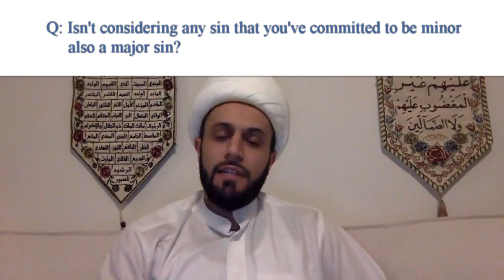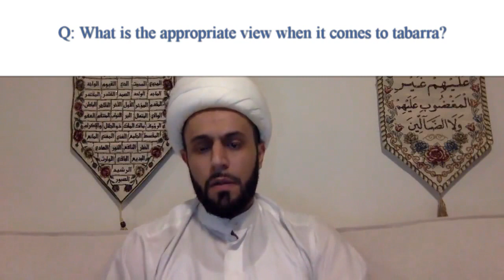[5 Q&A] Surah Najm Tafsir | Blind Faith vs Knowledge | Quran | Sheikh Azhar Nasser | English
The Q&A session following Part 5 of the Tafsir of Surah Najm

Questions asked:
- If leaving the battle field during war (the minor jihad) is a major sin, then is not fighting against your own desires (the major jihad) also a major sin?
- How do we balance the command to not praise ourselves with the modern corporate world when self-glorification is expected?
- Isn't considering a sin you've committed to be small also a major sin?
- What is the appropriate view regarding tabarra?
- How do we raise our children to be good Shias if we live in a community without a vibrant Shia community?

To get notified of upcoming Live classes + Q&A sessions, please join us on Telegram